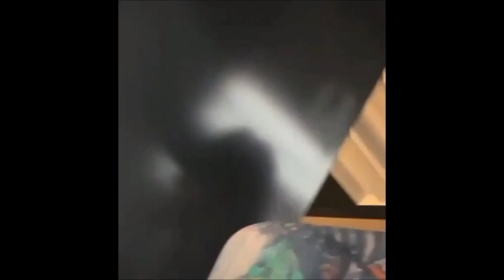MGK and Casie being dad/daughter goals for 2 minutes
Rapper Machine Gun Kelly (Colson Baker, MGK) with his daughter Casie 2022